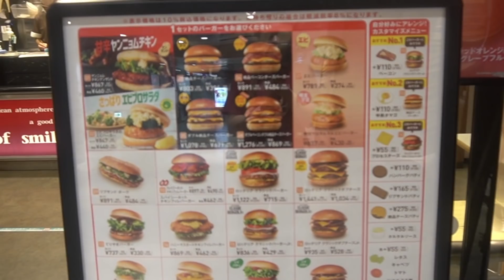המבורגרים זולים ביפן! מסעדת לוטרייה! LOTTERIA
◄💎TIKTOK shorturl.at/cmqz9
◄📷INSTEGRAM(@irachan18) shorturl.at/aipEP
◄📘FACEBOOK shorturl.at/wNW19

קוד הנחה בחנויות ממני:
מנוי לקופסא מיפן יומה טווינס!

📸ציוד יוטיוב שלי📸
מצלמה
מיקרפון
חצובה קטנה
מפצל מיקרפון (אם אתם קונים שני מיקרפונים)!
כלוב למצלמה להחזיק מיקרפון 1
אוזניות שלי( גיימינג עם מיקרפון)
אוזניות של רון(לא גיימינג)

👇🧔קצת עלינו👸👇
10 שנים עושים סרטונים על החיים שלנו ביפן!

👸[אירה]👸
שם: אירה מיארה.
.כינוי: אירה צ'אן
.מגורים: יפן
.מה עובדת ביפן: גננת
שפות: עברית,אנגלית,רוסית.
. סטטוס: נשואה לרון
חיות מחמד: 2 חתולות (אציו ומיטי).
תחביבים:  חולה על ליצור תוכן ביוטיוב.

🤘🧔[רון]🧔
סטטוס: נשוי לאירה
אמריקאי ישראלי
במה עובד ביפן: מורה לאנגלית
שפות: אנגלית שפת  אם, עברית, יפנית.
תחביבים: מטאל לנגן בגיטרה גיימינג לקרוא ספרים ולגדל זקן!

יפן יפןלמטיילים המבורגרים זולים ביפן! מסעדת לוטרייה! LOTTERIA
יפן_הזוה_בקטע_טוב #יפנים סושי סלמון דג טונה מאגואו מסעדות אוכלביפן אוכליפני טיולליפן תיירות יפלטיולים ישראליםביפן מסעדותגורמה אוכלמגרה מגרה מוקבאנג מספק אתגר יפנים טועמים חטיפים ישראלים!
איך להכין עוגת הלו קיטי בקלות!לא הייתי צריכה אפילו לאפות!! #24 שעות אוכלים רק אוכל של מיינקראפט שאנחנו משיגים במשחק!! זה מאתגר!!
זה חריף או לא חריף? #24 שעות אוכלים רק אוכל של מיינקראפט שאנחנו משיגים במשחק!! זה מאתגר!!
איך 24 שעות סושי יכול לשפר לך את היום?זה יום הכי אדיר! 24שעותאוכליםסושי מסעדות זולות ביפן! סושי בדולרGENKI SUSHI UOBEI